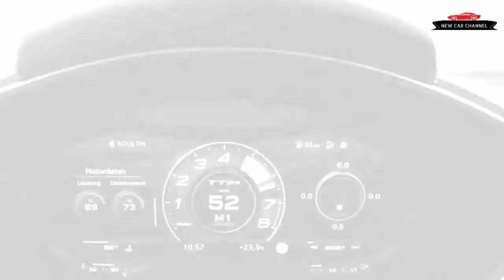REVIEW NEW CAR 2018 AUDI TT RS ROADSTER FIRST DRIVE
REVIEW NEW CAR: 2018 AUDI TT RS ROADSTER - FIRST DRIVE REVIEW
Today i review the new car: AUDI TT RS ROADSTER 2018. I'm sure you'll enjoy this after watching my video. Thanks a lot !